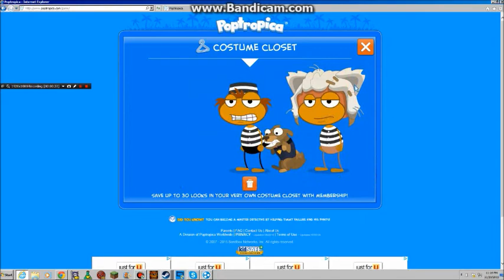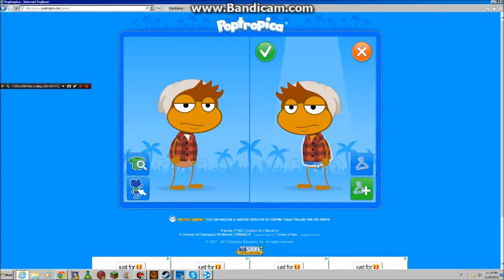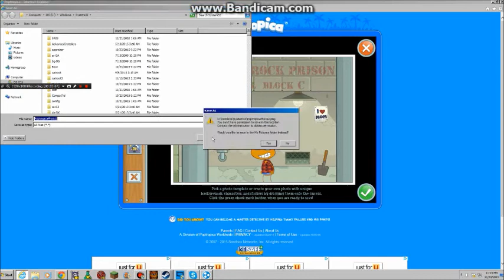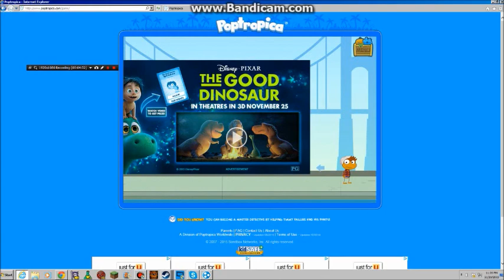Escape From Pelican Rock~Photo Booth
This is just Hawkryler showing you guys the newest feature of Escape From Pelican Rock, I'm very behind. I still have to try and film a video explaining what I will do for the new IHS, do know I make almost everything an acronym. Yet, Island Hopper Sweepstakes seems really cool and I for sure will be making a video maybe a montage of me getting all 40 tickets!